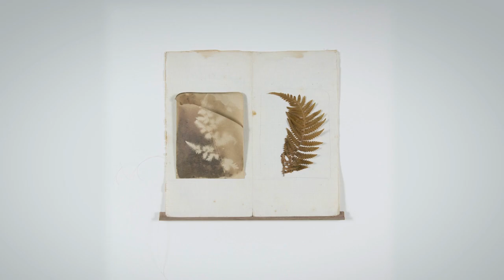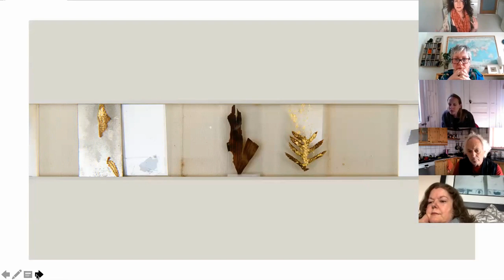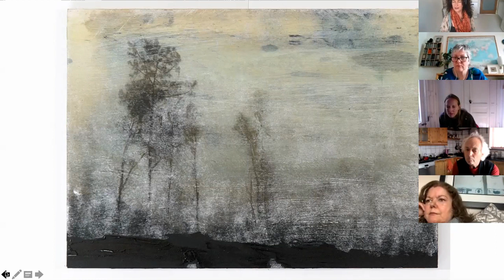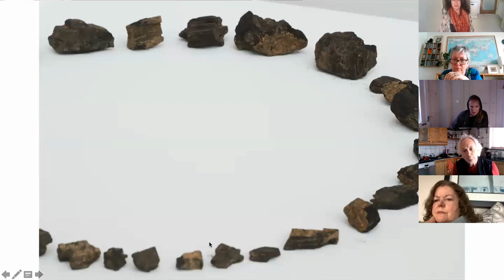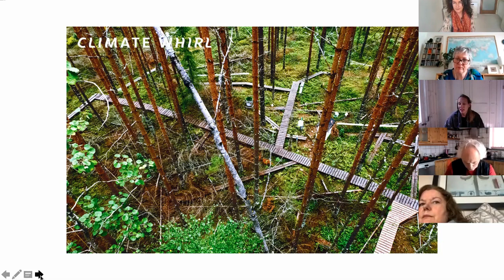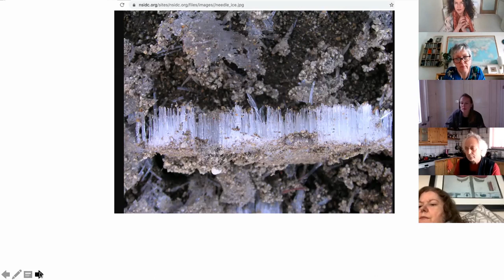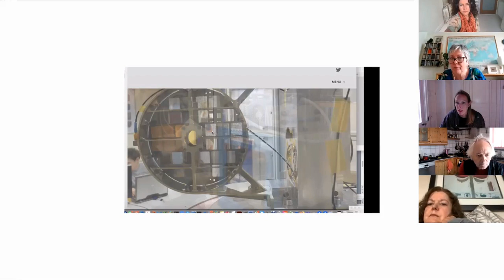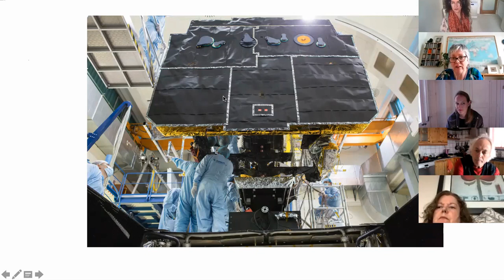Traces of Air Conversation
Traces of Air includes works related to human, plant and tree respiration and the interconnectedness of ecosystems. The exhibition includes a series of new paintings exploring forests and peatlands; a film which weaves together narratives of studies in human breath and archives of medicine and plant remedies; a series of works composed of photograms and erased paintings created by the direct imprint of specimens from the earliest plants on earth; and new work comprising volcanic ash and air particles. The exhibition was presented online for Uillinn: West Cork Arts Centre on Uillinn Galleries (6 February to 15 May 2021)

On Friday 26 March at 12 noon, we presented an Online Conversation between curator Ulla Taipale and Siobhán McDonald, exploring the themes of this exhibition and the artist's work practice.

Siobhán McDonald’s practice draws attention to contemporary topics dealing with air, breath and atmospheric phenomena, weaving scientific knowledge into her art in a poetic and thoughtful manner. She works through the mediums of painting, drawing, film and sound to highlight how human action has an impact on the environment. She is Artist in Residence at the School of Natural Sciences, Trinity College Dublin (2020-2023), working with world-leading research facilities such as The European Space Agency (ESA) and The JRC European Commission to explore ecological concerns. Across research labs, she pursues knowledge to ask questions about the structure and history of the earth, exploring the Anthropocene and the recent consequences of our treatment of nature.
Siobhán McDonald was selected as the 2020 Climate Whirl Artist-in-Residence.

Ulla Taipale is a Finnish curator and researcher. She is specially interested in enhancing cultural and ecological biodiversity through art&science interventions and educational projects, and in building bridges between art and science communities, facilitating dialogue between artists, creators, scientists, and the general public.
Currently she works at INAR (Institution for Atmospheric and Earth System Research) at University of Helsinki and with other international programmes and initiatives, combining arts and natural sciences. She curates and coordinates the Climate Whirl arts programme which is rooted in the cross-disciplinary research being done at the Helsinki University Hyytiälä forestry field station and SMEAR II station in Finland. The project engages artists to interpret and disseminate scientific knowledge about the interactions between forests and the atmosphere.